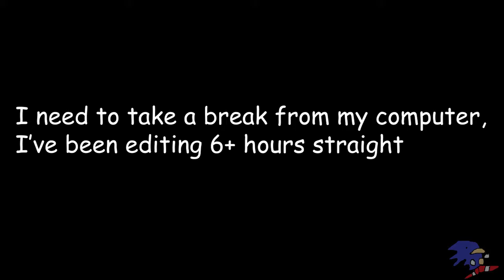(YTP collab entry) Terence becomes depressed because his friends don't want to play his game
I saw that Littekate theLitten didn't have enough entries for a collab so I made this

Because of them, I remembered this show. I used to watch it when I was younger. Ironically this show is stop motion and I do stop motion. No it didn't inspire me to start animating.